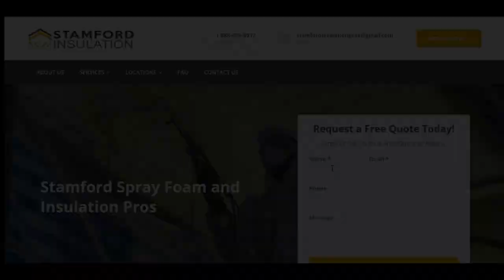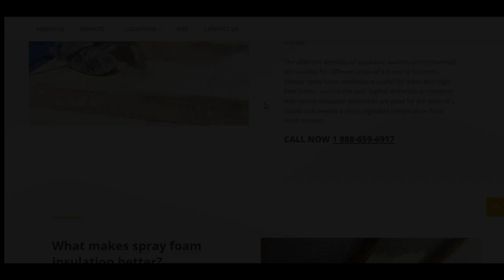Foam Doctors of Westport